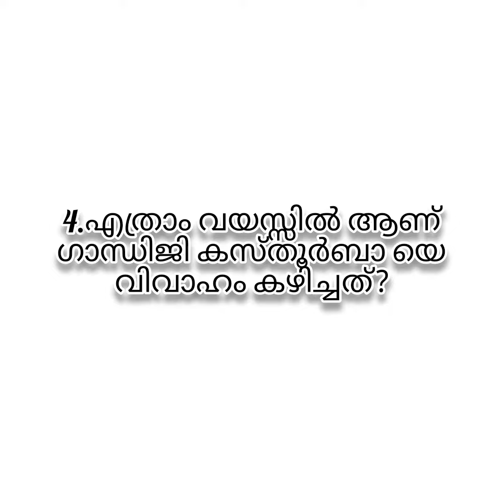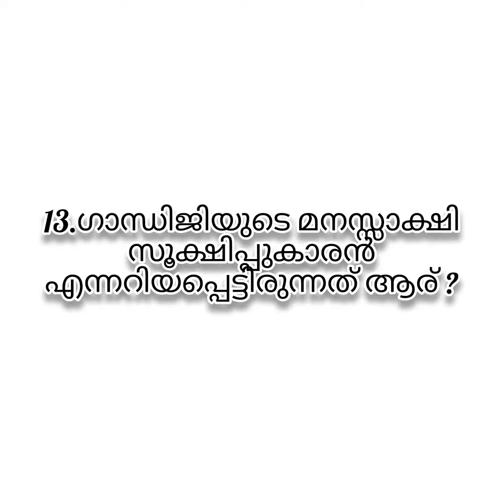Gandhi Jayanthi quiz |October 2nd | MUFLIH TUBE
Gandhi Jayanthi quiz |October 2nd |